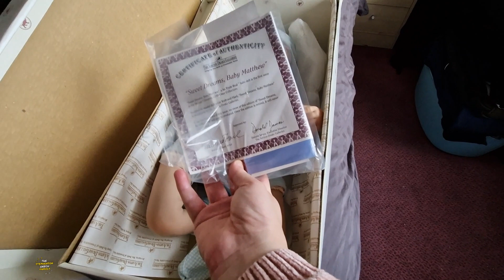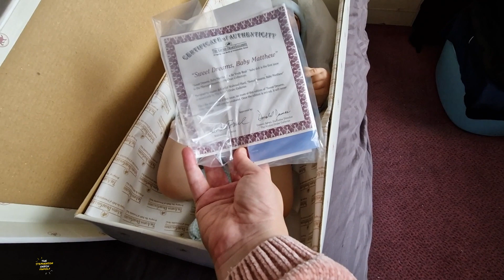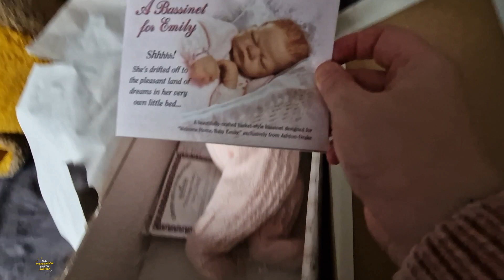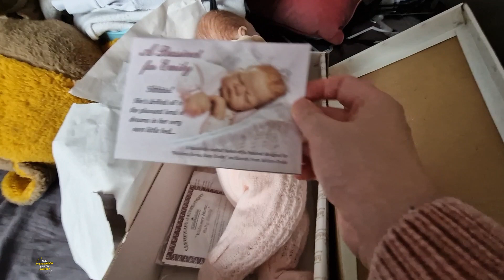Changing Rooms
On Today's Vlog after 12 years the only room left in the house is about to look a bit different.

Previous Songs,
Wildflowers - Stay For A Little While